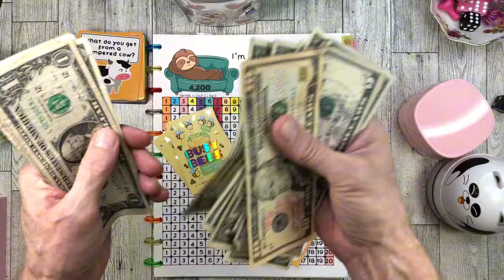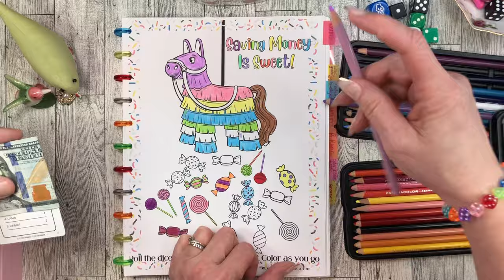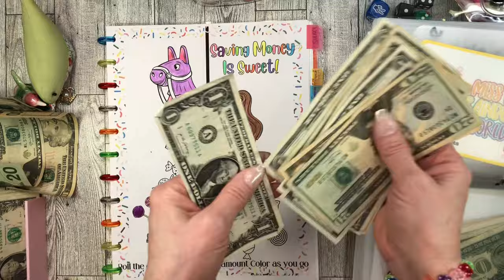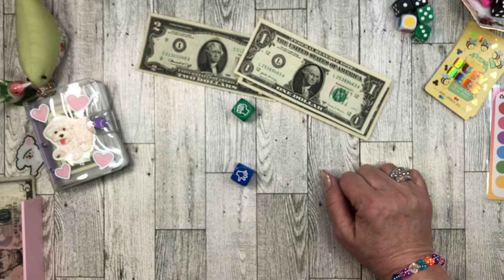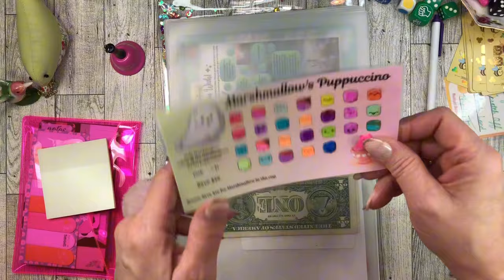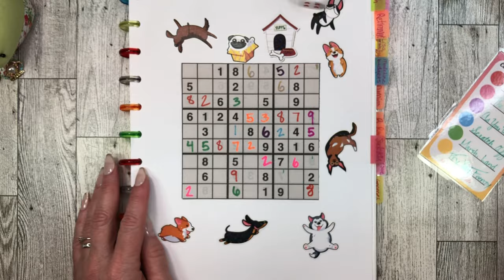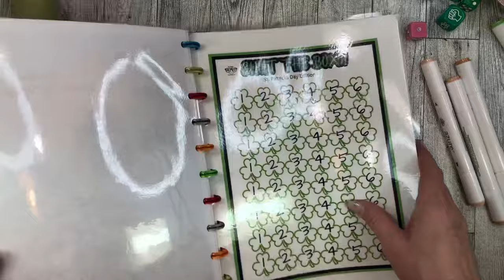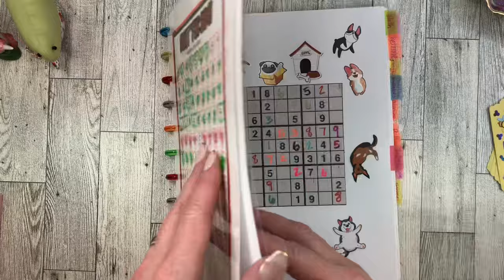SAVINGS CHALLENGES GAME NIGHT‼️W/ FARMBOY‼️🥳 Cash stuffing and saving for sinking funds! FUN!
Happy Friday Night Game Night!! 🙌🤗🥳🎉

​⁠ SPECIAL EDITION ❤️ SHUT THE BOX ☘️

Llama Pinãta coloring challenge by

Retirement couple
Sloth challenge
And she has a SUDOKU challenge !

I have an Etsy!

FREEBIE‼️
FALL FREEBIE SAVINGS CHALENGE‼️🌸